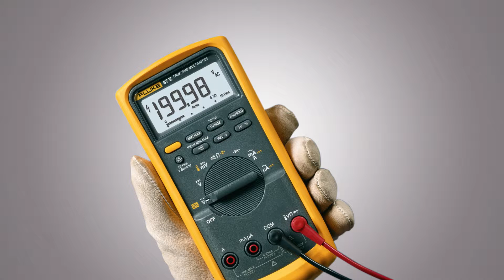BEFR - Legend of Fluke